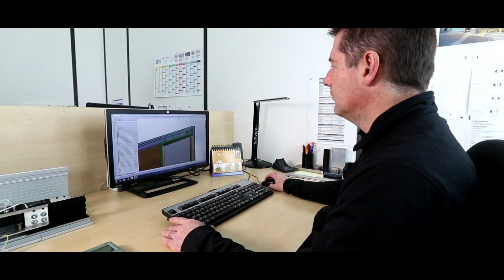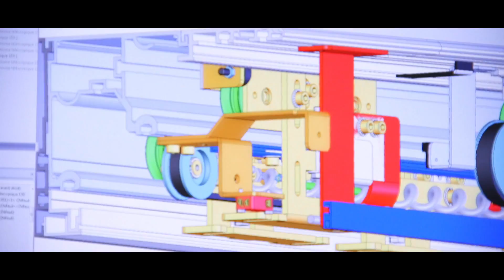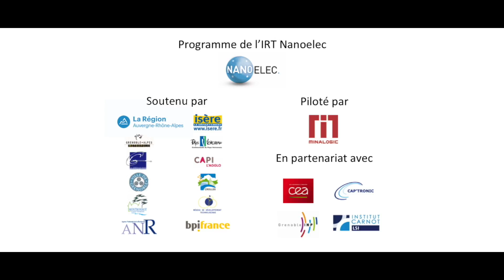Programme Easytech : Témoignage de la société Softica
Concepteur et fabricant de portes automatiques, la société Softica a été accompagnée par Easytech, un programme de l'IRT Nanoelec piloté par Minalogic.